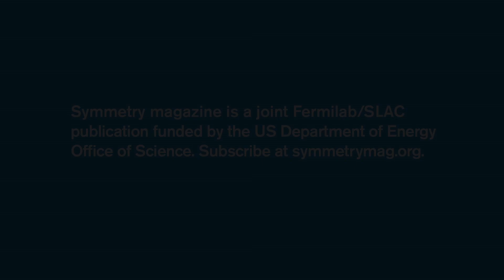Why Particle Physics Matters: Ken Cecire